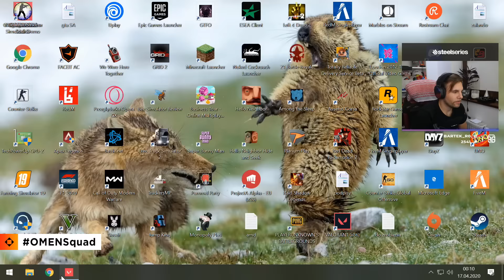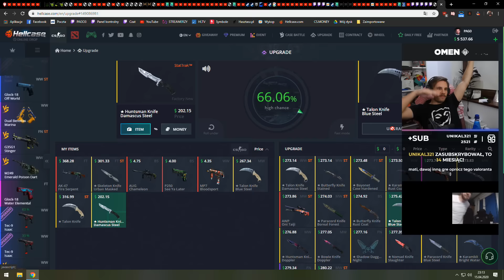Funny Moments Pago #190 - ile Ja mam Lat?